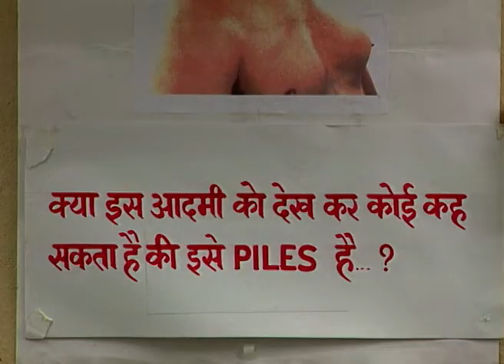Hello Friends - Hindi TV Serial - Best Scene - 10 - Simone Singh, Cyrus Broacha, Maria - Zee TV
Hello Friends is a Hindi language sitcom that premiered on Zee TV channel on 6 September 1999. The series is an Indian adaptation of the American sitcom Friends. It ran for one season of 26 episodes.